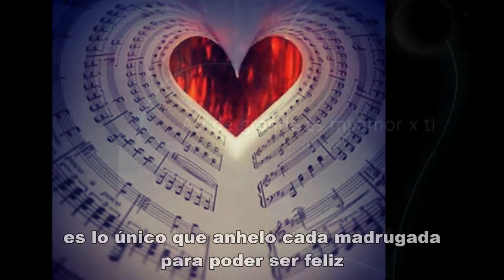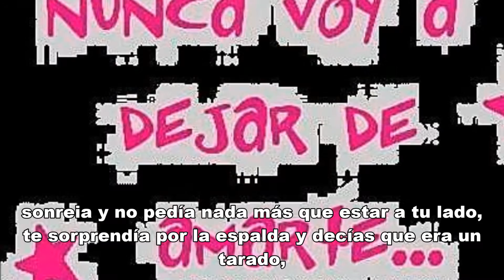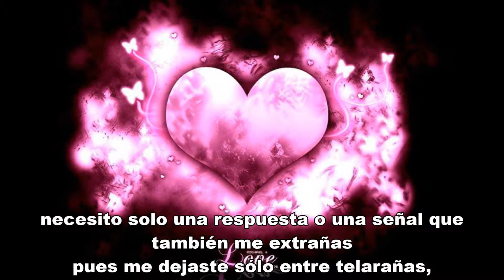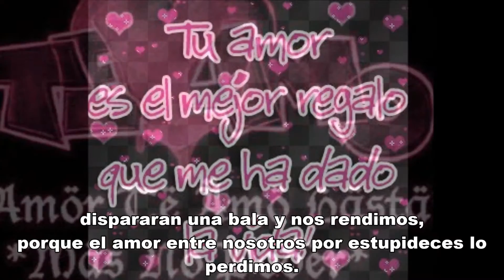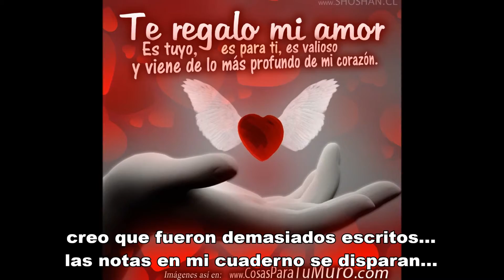REGRESA A MI | MERAKU [MI CHIDORAREZA 2015] (prod.deoxys beat's)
BUENO UNA CANCION DE MI PRIMER MAQUETA JEJE BUENO YA DI MUCHOS ADELANTOS ASI QUE ESTE EL EL ULTIMO Y TENDRAN QUE ESPERAR A QUE SUBA LA MAQUETA COMPLETA :3
ABAJO LOS LINKS :3

LETRA:
ya son las tres de la mañana
y aun sigo esperando tu reflejo en la ventana,
es lo único que anhelo cada madrugada
para poder ser feliz, y así poder escribir de nuevo mi cuento de hadas,
hace tiempo que ya no sonrío,
mi sonrisa se ahogo entre los ríos de mis lagrimas,
manchando cada pagina del cuaderno mio,
ya no miro a los demás y por eso dicen que soy frío.

miro las estrellas junto a la luna,
lamento que de las promesas que hice no cumplí ninguna,
pero dime que sola una es falsa,
que piensas que fui yo el que apuñalo por la espalda,
cada vez son mas frecuentes los recuerdos,
siento que a veces no puedo y me tormento
el olvido no me deja, no quiere ser mi amigo,
el orgullo me acompleja y solo quiero estar contigo.

(Interludio)

si tan solo supieras todo los que me haces falta,
te perdí y no mentí cuando dije que te amaba,
sonreía y no pedía nada mas que estar a tu lado,
te sorprendía por la espalda y decías que era un tarado,
dime donde quedaron esos momentos bellos,
cuando un beso hasta el atardecer podría ser duradero,
cuando de las cosas mas valiosas para ti era uno de ellos,
y pensar que de eso podía ser sincero,

te decía un "te quiero" y a tite daba igual,
me decías un "te amo" y pensaba que no era en realidad,
era confuso y a la vez muy complicado,
siento que no pude haber elegido mal,
pues confieso que contigo no me eh equivocado,
cada vez que al final resulta trágico en verdad,
que la lealtad para ti no era demasiado,
y por eso quiero que regreses conmigo al final.

(interludio)

me la paso noches enteras llenando libretas, pensando,
como pude hacerle para recuperarte,
si cada vez que lo eh intentado,
a tu lado quedo un beso que pude darte,
necesito solo una respuesta o una señal que también me extrañas
pues me dejaste solo entre telarañas,
si vieras como estoy en este momento,
puede que te des una idea de como me siento.

miento cuando digo que estoy bien,
solo quiero tenerte cerca y tocar tu piel,
necesito verte solo una vez,
para recordar lo que un día fue,
y fuimos como niños,
quien diría que en esto del amor solo fuera un juego,
donde volamos como cisnes y luego,
dispararan una bala y nos rendimos,
porque el amor entre nosotros por estupideces lo perdimos,

(Interludio)

creo que fueron demasiados escritos,
las notas en mi cuaderno se dispara,
y no fue la bala que mato a mi alma,
fueron las letras de mi canción que cometió suicidio,
y ahora tu dime ... que creer ...
que puedo hacer .
si solo quiero que regrese a mi.

La renuncia(rectificación) de Derechos de autor Bajo la Sección 107 del
Acto 1976 de Derechos de autor, la concesión es hecha para
" el empleo justo " para objetivos como la crítica, el comentario,
el reportaje de noticias, la enseñanza, la beca, y la investigación.
El empleo justo es un empleo permitido según el estatuto de derechos
de autor que de otra manera podría infringir.
Puntas(consejos) de empleo no lucrativas, educativas o
personales el equilibrio(saldo) a favor de empleo justo.